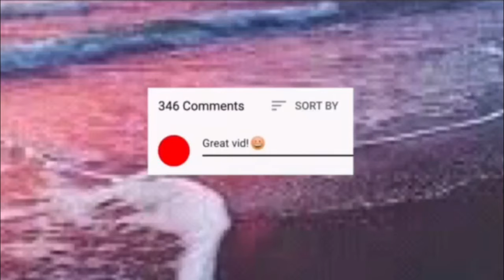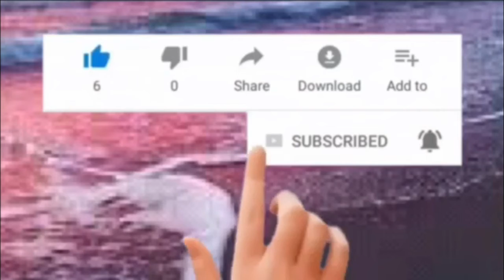The AGTuber Tag#agtube350subs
Make sure you watch until the end to see if you got tagged!

Hi! Welcome to LadybugAG06! On here I post hauls, AGSM's, packing videos, hairstyle videos, look books, and lots more every Sunday’s, Wednesday’s, and Saturday’s.

358 by the end of the month???

Info info info!

- I use a Canon EOS Reble T3I to film

- I use WonderShare Filmora 9.2 to edit

- Sub goals:
10 sub goal- 7/14/18
20 sub goal- 8/7/18
 30 sub goal- 9/3/18
40 sub goal- 10/1/18
50 sub goal- 10/27/18
60 sub goal- 11/4/18
70 sub goal- 11/12/18
80 sub goal- 12/6/18
90 sub goal- 12/28/18
100 sub goal- 1/5/19
150 sub goal- 3/27/19
200 sub goal-7/22/19
250 sub goal- 1/12/20
300 sub goal- 6/11/20

- FAQ:

Q: What doll do you want next?
A: I want Melody next.

Q. What's your favorite doll that you own?
A. That would Probably be Lexis, my CYO doll.

Q. Why did you start AGTube?
A. Probably because I saw other people doing it, so then I wanted to do it.

Q. Who are your AGTube friends?
A. TheDollPlace, AgAwesomeStudios, Lauren AspenAG, Nevada's Crafting Haven, AGWorld Sprinkles, Kaylyn Grace Productions, and PupZ, just to name a few

A. 21

Q. Sub4Sub?

COPPA Notice: My videos are intended for ages 13+. Though I have d*lls and t*ys in my video I don't "play" with them like a little kid, I play with them in a more adult way. If you stopped by my channel and you are under 13 please have parents permission and/or have them watch it with you.

Intro made by PerkyTomato
Endslate by PerkyTomato
Channel art made by Pastel Pancake